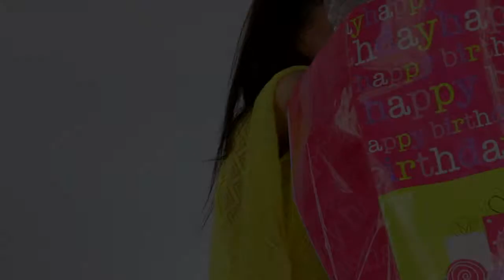Frozen Elsa and Anna Sleepover Set Unboxing by Kyndra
In today's episode of the Menehunes, Kyndra shows us her Frozen Sleepover Set which she got as a gift from her friend Jenna. The set includes a sleeping mask and a sleeping bag with the characters Anna, Elsa, and Olaf from the Disney movie Frozen printed on them.

You can get the same Disney Frozen Sleepover Purse Set from Amazon